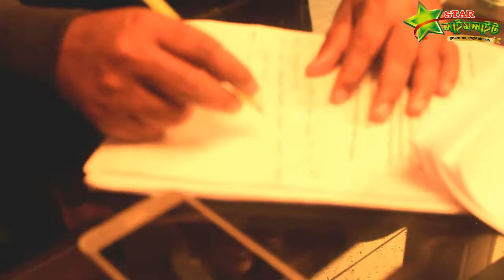Loser | লুজার | New Bangla Natok 2021 | Shehed Shorif | Naima Alom Maha | Shikha Mou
star limelight is a standard and High Quality
Entertainment platform. You can find Audio album's music video here in HD Quality. The Videos published in this channel all are copyrighted assets of .BDstar limelight family and its owner "zahid Chowdhury" are working hard to ensure exclusive quality Entertainment production for the generation.

*** ANTI-PIRACY WARNING ***
This content is Copyright to "Bdstar limelight. Legal action will be taken against those who violate the copyright of the following material presented!